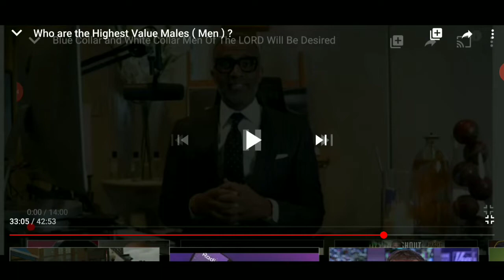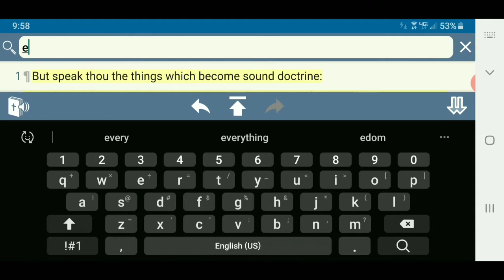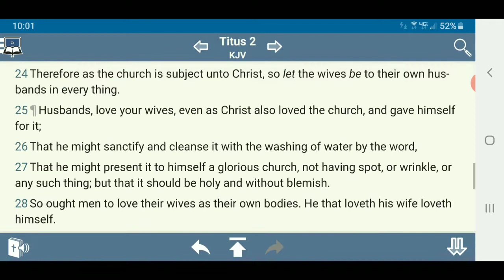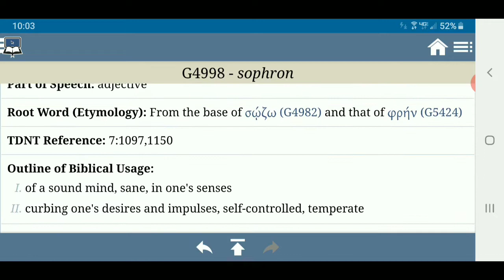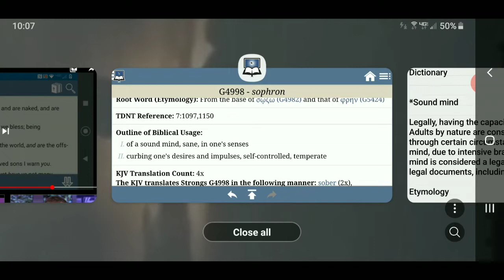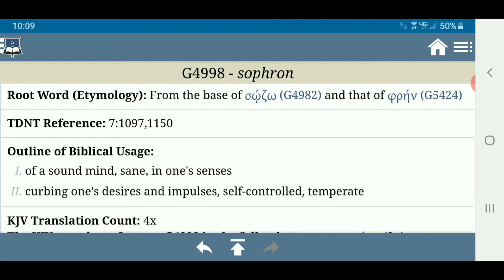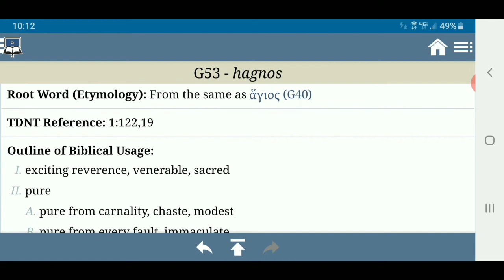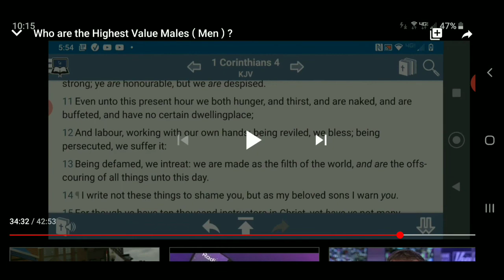Women Are To Be Discreet, Chaste..ect ( Titus 2:5 )